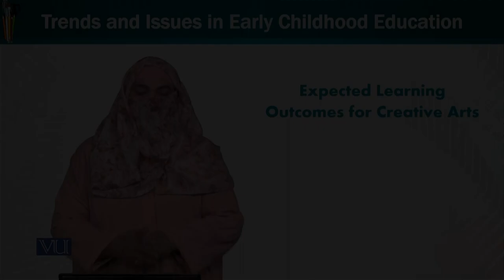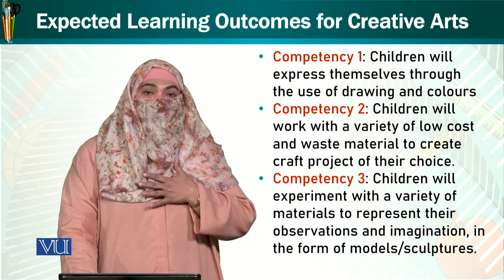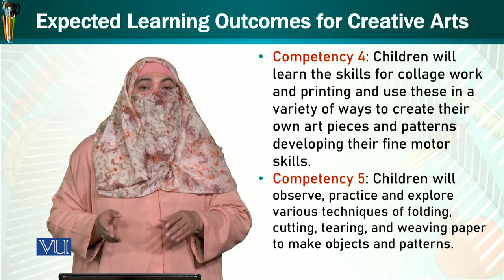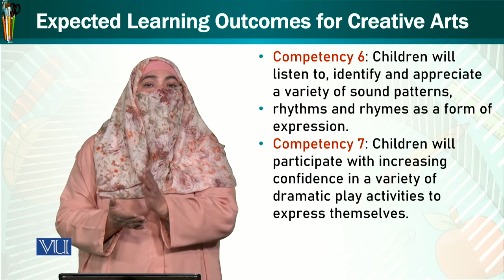Outcome For Creative Arts | Trends and Issues in Early Childhood Education | ECE402_Topic040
Topic040 - Expected Learning Outcome For Creative Arts
by Dr. Afifa Khanam